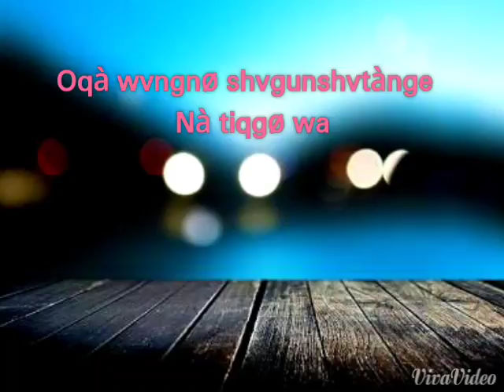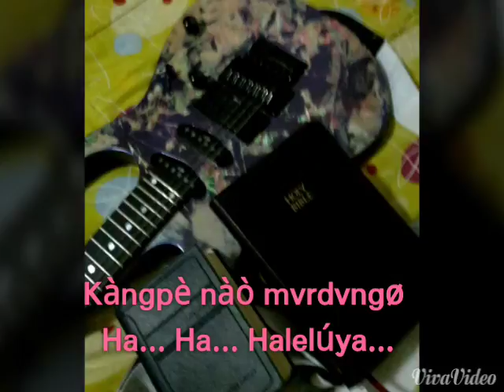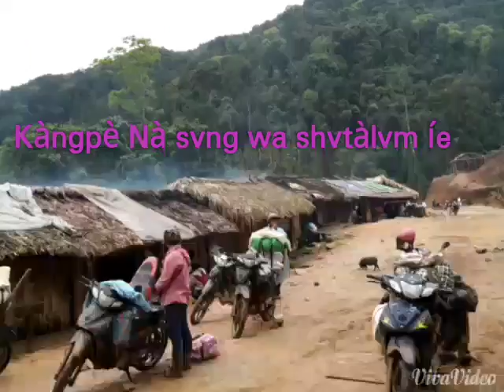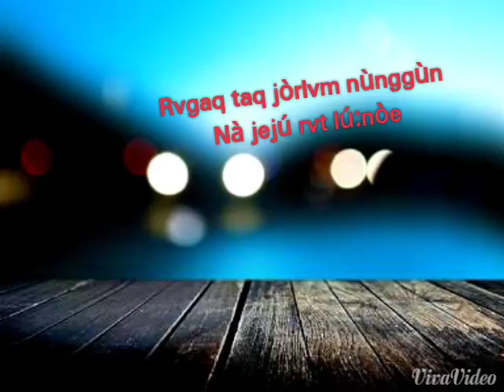Rawang P&W #2/Chan zami shine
Nà Dvgùng Laq vháng
EDEN Band